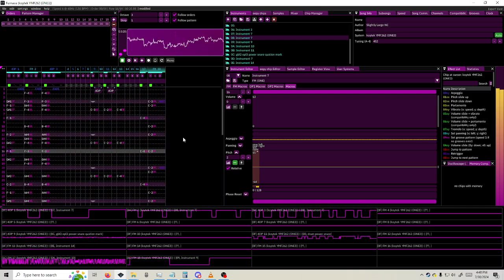messing around with macros (OPL3)